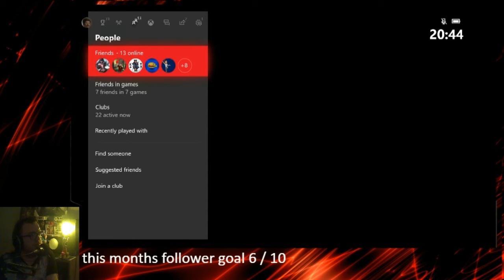Dragon Ball Z Kakarot Playthrough Part 4